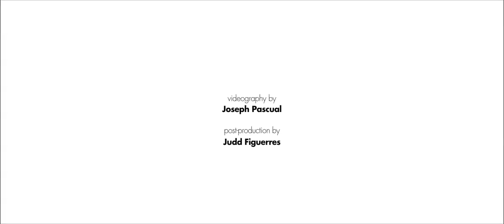August Cover BTS.mp4